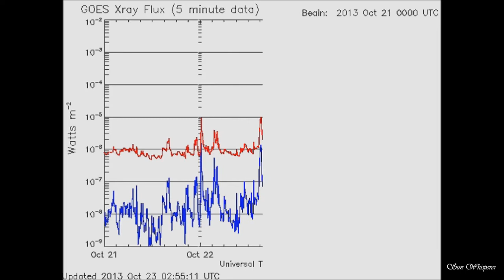Solar Action!!!! 3 M Fares, A Filament Release and 3CME's in 24 hours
Data Sources
A Sun Whisperer is anyone who Loves the Sun, has a deep connection to the Sun and/or communicates directly with the Sun! ♥☼